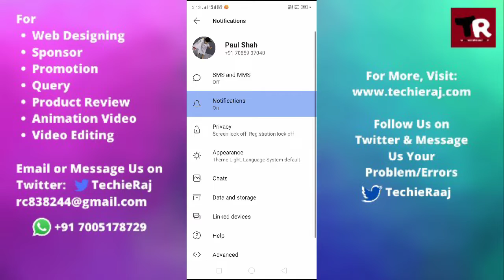Signal App Change Notification Sound Setting